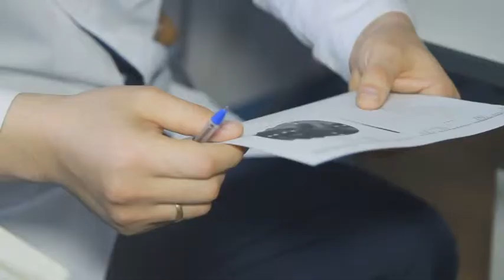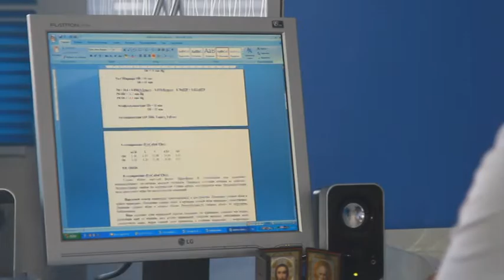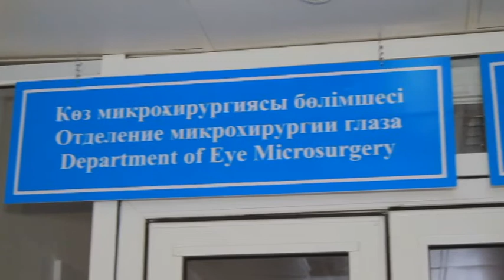Еңбек елі. Көз дәрігері